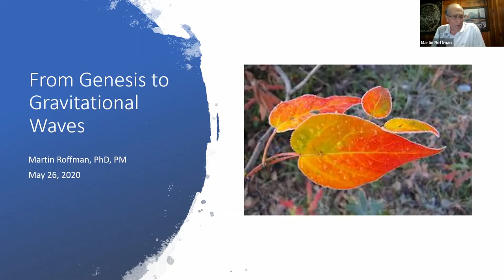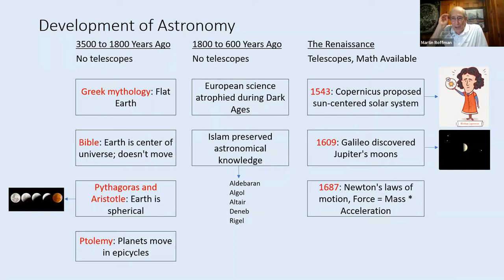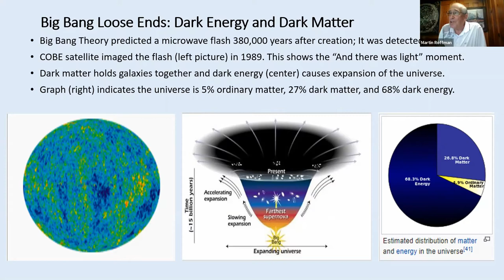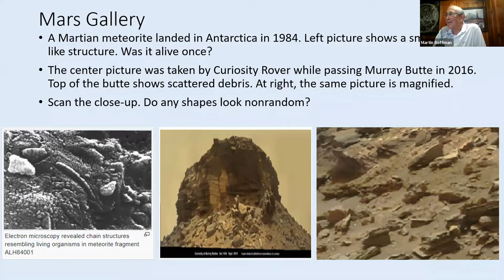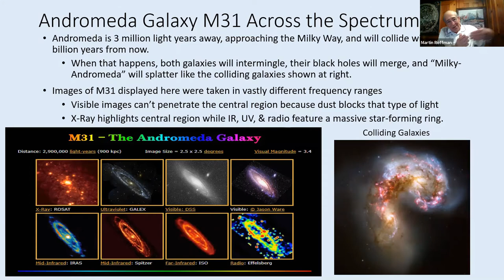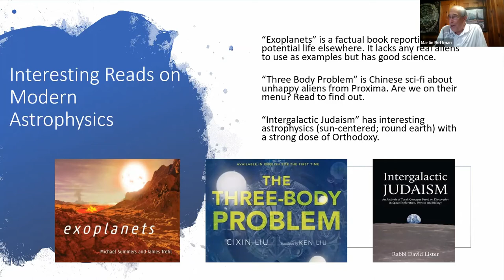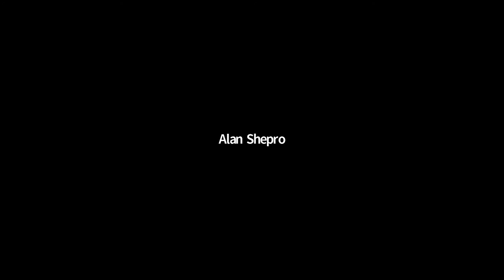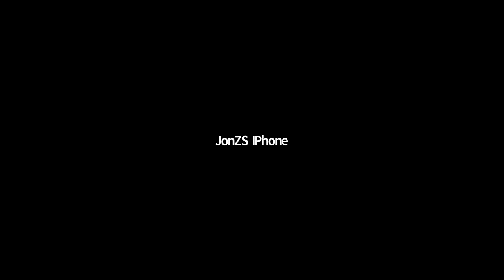From Genesis to Gravitational Waves - Possibilities for Life in the Universe Beyond Earth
Martin Roffman takes us on a fascinating tour of Astronomy and Cosmology